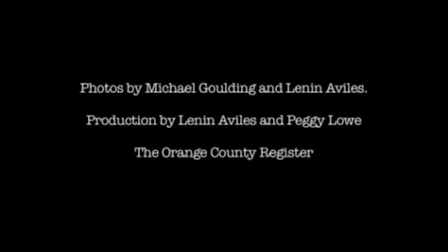The Man of the House is Home - 2009-12-02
The Man of the House is Home Published on 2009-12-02